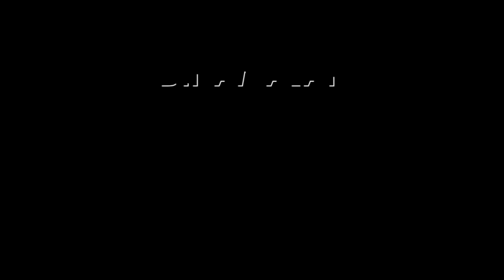சவுக்கு சங்கருக்கு 22 வரை நீதிமன்ற காவல் | savukku shankar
சவுக்கு சங்கருக்கு
22 வரை நீதிமன்ற காவல்BreakingNews